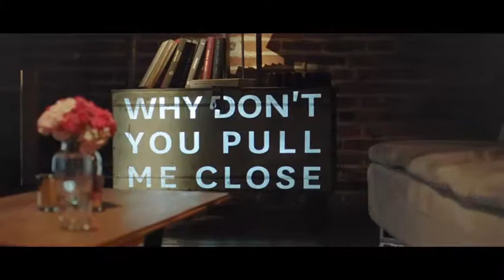Zedd, Maren Morris, Grey - The Middle (Lyric Video)